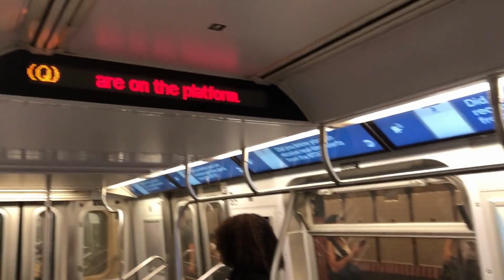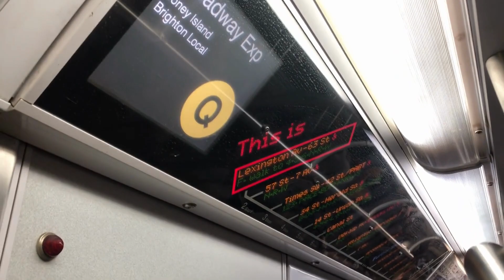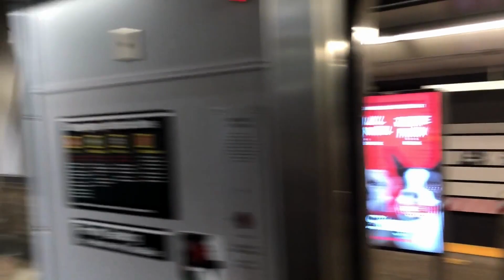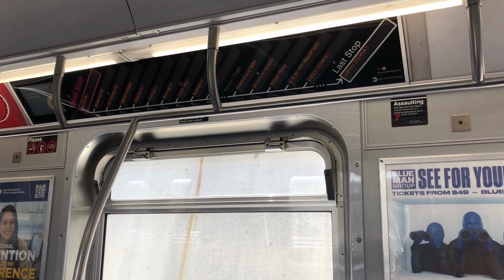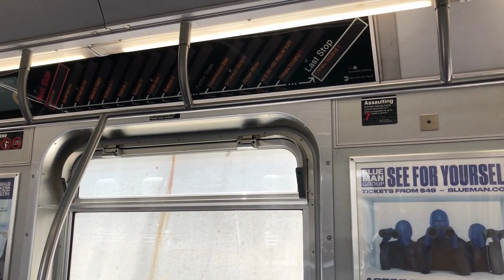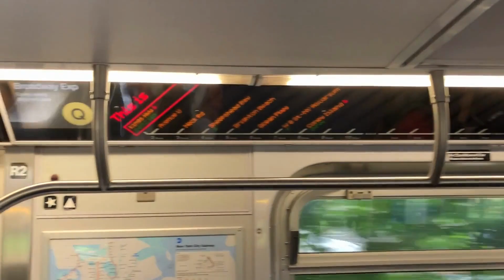MTA Transit: Roundtrip R160 (Q) action